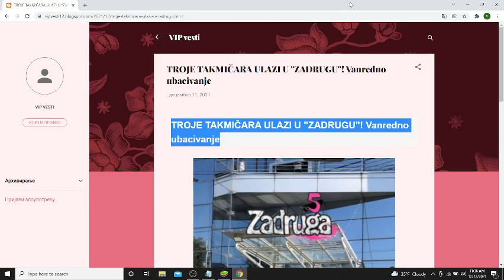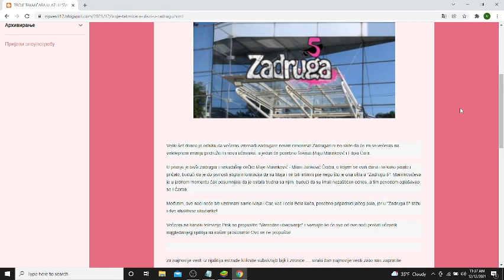TROJE TAKMIČARA ULAZI U ZADRUGU! Vanredno ubacivanje